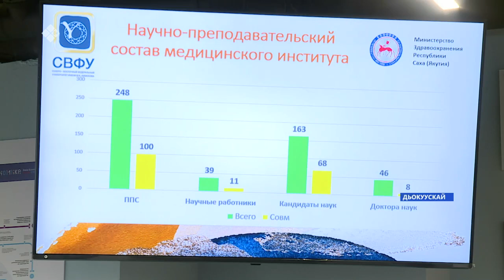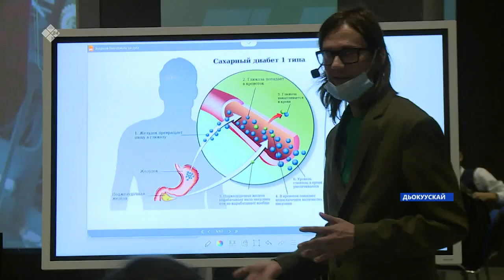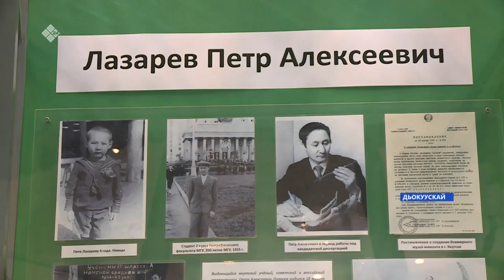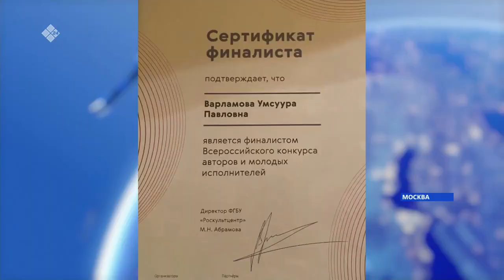«Саха сирэ» информационнай биэрии. Сэтинньи 16 күнэ 10:00ч.